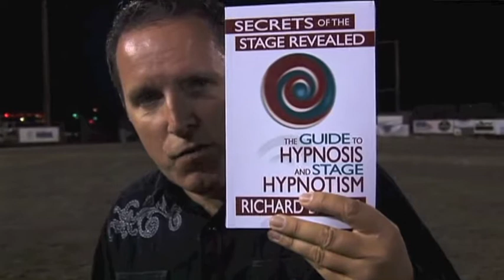Hypnotist Documentary with Richard Barker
This fly on the wall documentary shows you what life is like on the road as a stage hypnotist. This video goes in depth and shows you from start to finish what goes on behind the scenes- a day in the life of a hypnotist- for training go